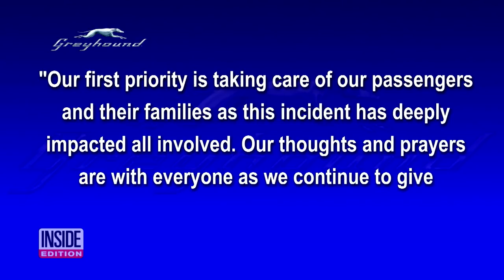Witness Helps Rescue Passengers After Deadly Greyhound Bus Crash in New Mexico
A semi-truck has collided with a Greyhound bus in New Mexico, killing at least 7 people and injuring dozens more. New Mexico State Police believe the truck's tire blew on Interstate 40, causing the massive vehicle to glide across the median before smashing into the bus. Most of its passengers, who were headed to Los Angeles from St. Louis, were hospitalized, authorities said. InsideEdition.com's Leigh Scheps has more.